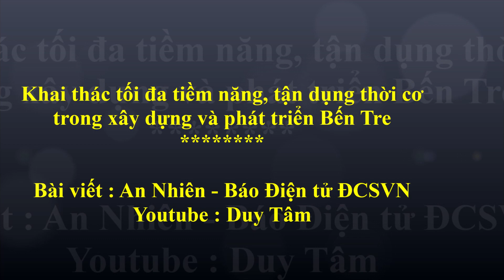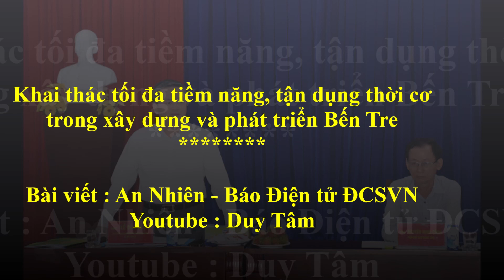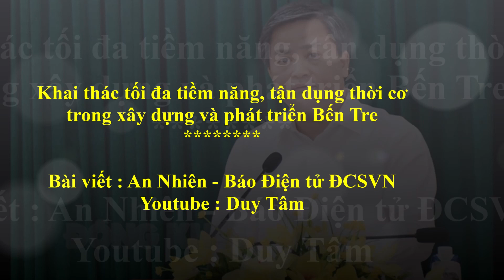Khai thác tối đa tiềm năng, tận dụng thời cơ trong xây dựng và phát triển Bến Tre